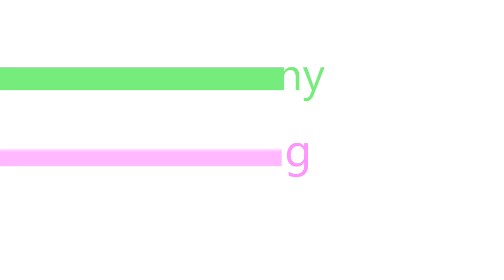Telugu funny Questions || Hyderabad react on Funny questions || smallpictures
Telugu funny Questions || Hyderabad react on Funny questions || small pictures

Background Sound credits: Youtube audio free library music

Watch our latest funny questioning videos